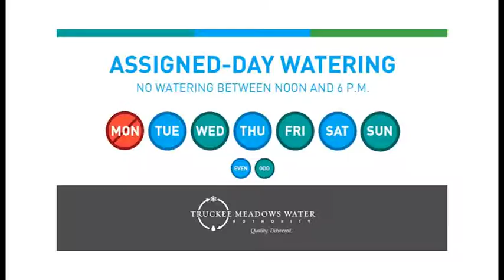RNO102459 TMWA Shakespeare tv05BB 1